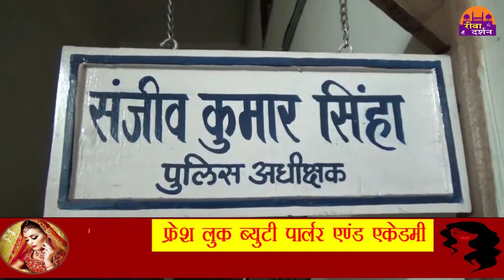10 रु रोज़ 17 साल में 50 लाख से ज़्यादा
10 रु रोज़ 17 साल में 50 लाख से ज़्यादा